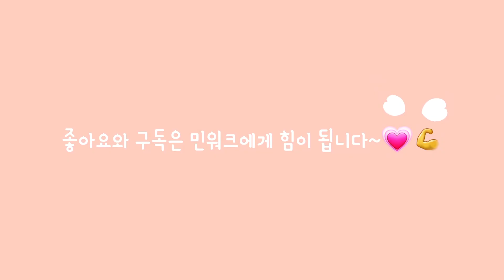가을국화 향기 가득한 아산 곡교천 국화 전시회 산책 Chrysanthemum flower walk